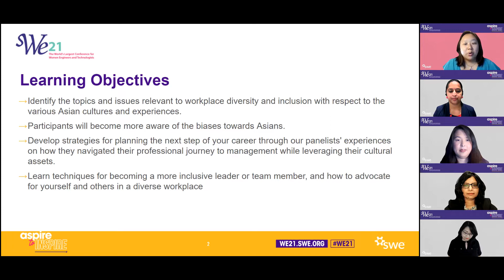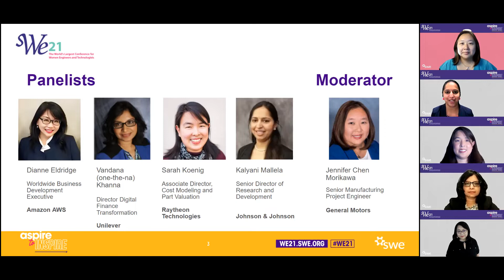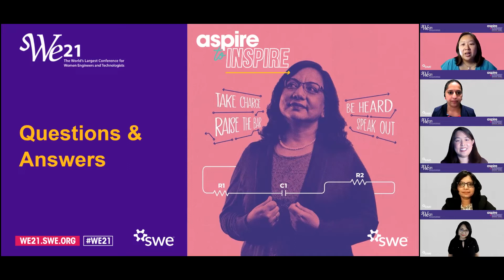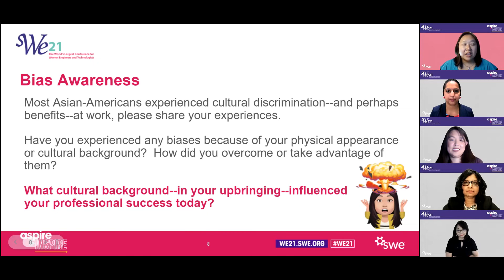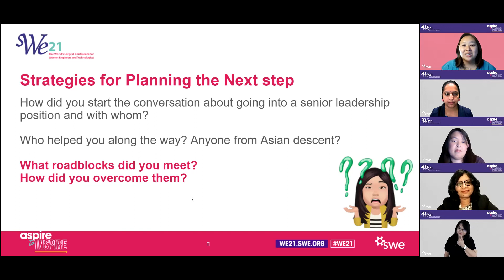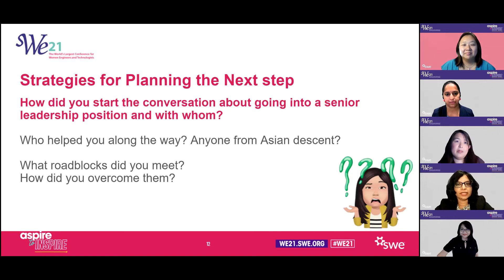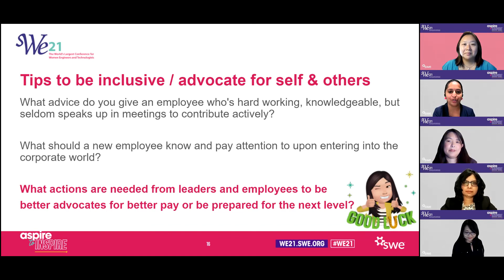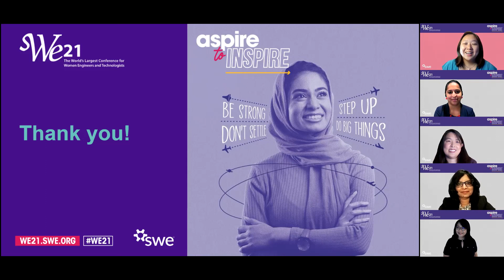Breaking the Bamboo Ceiling of Senior Leadership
This WE21 panel features AAPI women who have in many ways broken through the bamboo ceiling and made significant strides in their careers as managers, technical leads, and thought leaders. We will examine the cultural influences and driving factors that have shaped their experience and helped them achieve success in their journey. We will conclude with advice and next steps on overcoming the double barriers of the glass and bamboo ceilings.